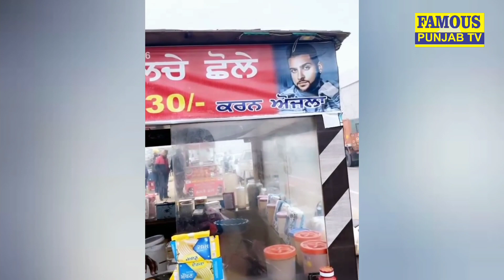Karan Aujla ਇਸ ਮੁੰਡੇ ਦੇ ਕੂਲਚਿਆਂ ਦਾ ਹੋਇਆ Fan Social Media ਤੇ ਪਾਈ Video ਰਾਤੋ ਰਾਤ ਹੋ ਗਿਆ ਮਸ਼ਹੂਰ